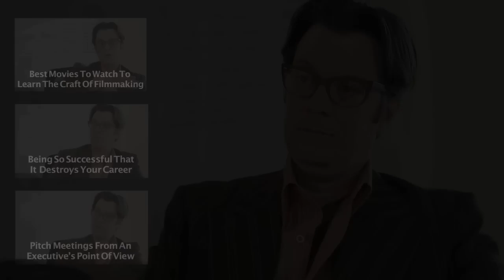Being So Successful That It Destroys Your Filmmaking Career by Jack Perez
Listen to the Film Courage Radio Show with Jack Perez and Ryan Levin here: